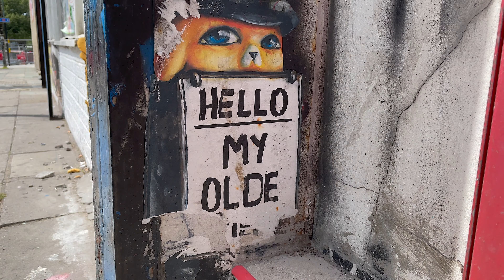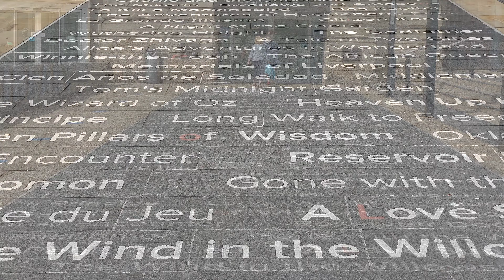Liverpool. The City's Hidden Corners